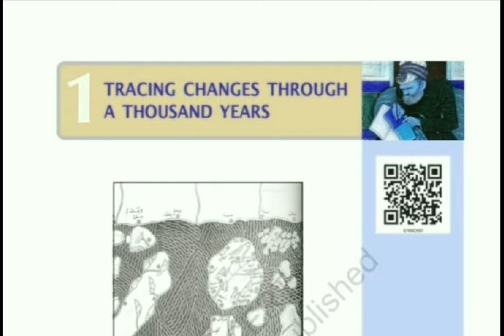class 7 social science History Chapter-1(Tracing changes through a thousand years)